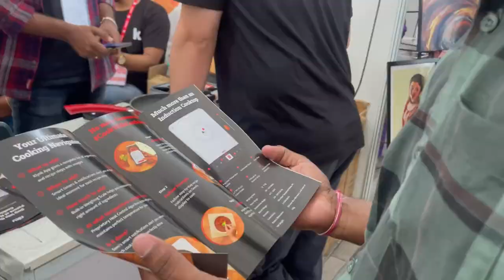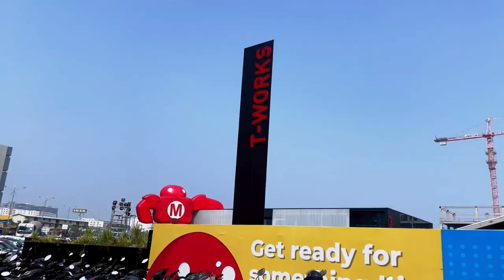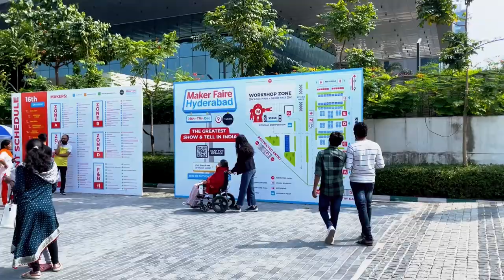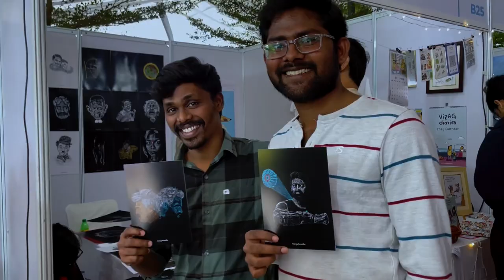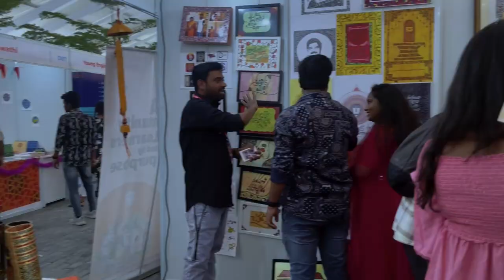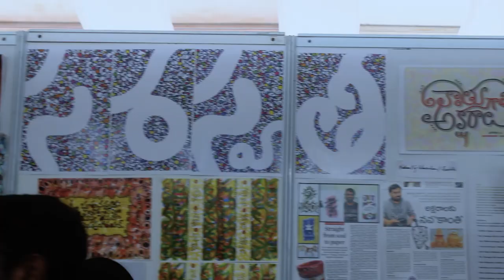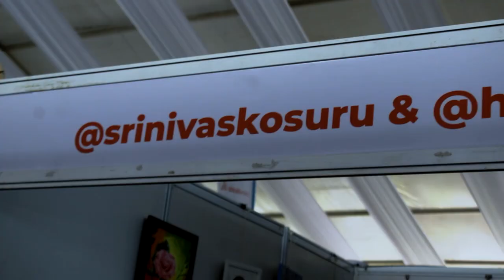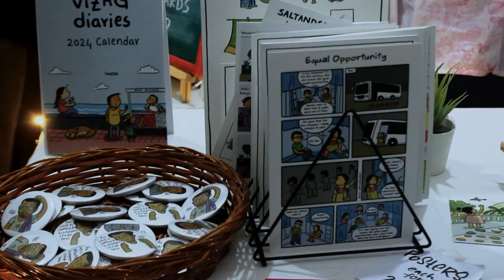Maker Faire Event లో రచ్చ | Entertainment 100% | KASKO MAMA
This video is all about the Maker Faire Event in Hyderabad T-Works. Explaining all the Mechanical Tools , Robotic Works , All types o f Arts like Painting , Sculptures , Drawings And Writings.